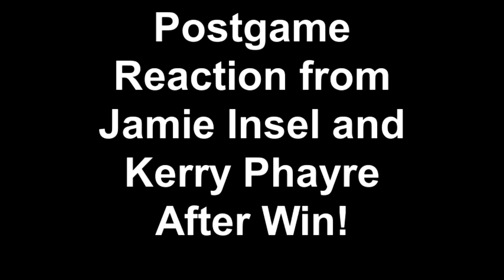Postgame Reaction from Jamie Insel and Kerry Phayre After Assumption's Quarterfinal Win!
Postgame Reaction from Jamie Insel and Kerry Phayre After Assumption's Quarterfinal Win at New Haven on March 2, 2014.